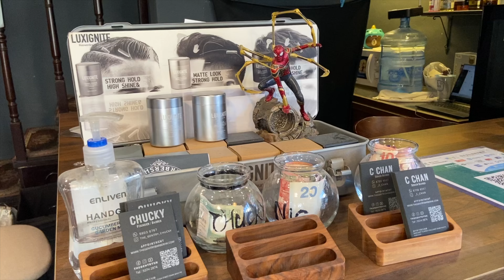HAIRCUT & HAIR STYLING At The Gentry | Hong Kong | Season 1 E2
MAIN SHOP 15 WONG SHUK STREET,SHAM SHUI PO,KOWLOON

G/F 124 YU CHAU STREET,SHAM SHUI PO,KOWLOON

BUSINESS HOURS
Mon - Sun: 11am - 8pm
Appointments by (online) booking,
walk-ins on availability.